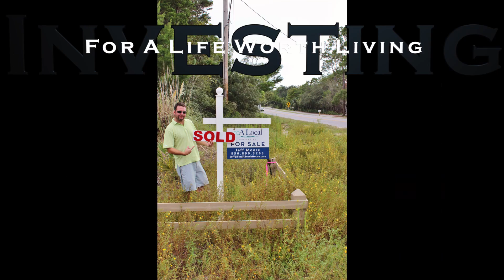Why You're Average (motivation)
Do you feel like you have more potential? Do you think you could be more successful? If you are feeling average and like you are in the middle of the pack than watch this video. I will tell you what leads to people not reach their full potential. It is mostly a mindset thing and I'll show you how to fix it.

Trust me I'm a Realtor - T-shirt

Don't buy a cheap tripod (I made that mistake the first time)